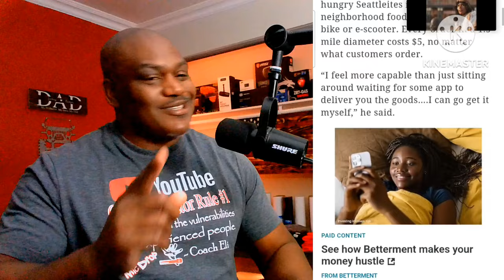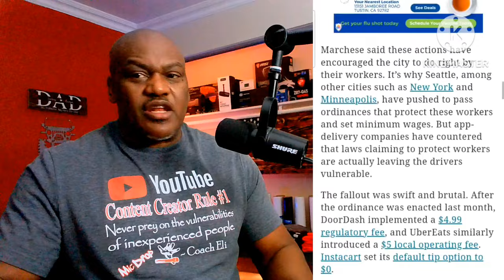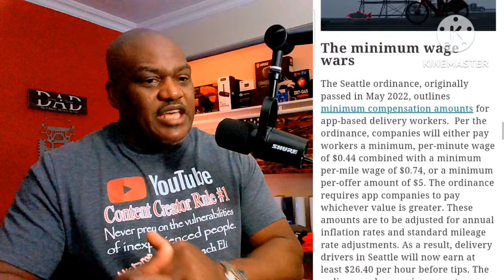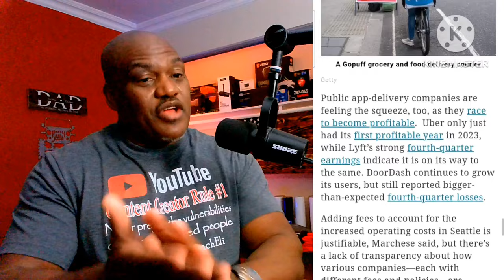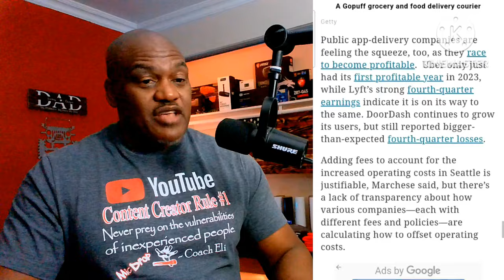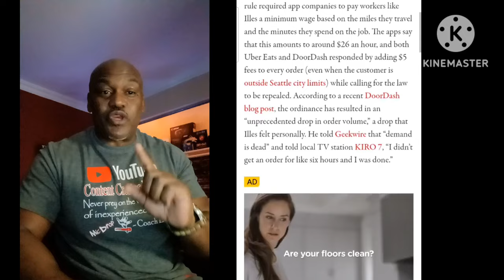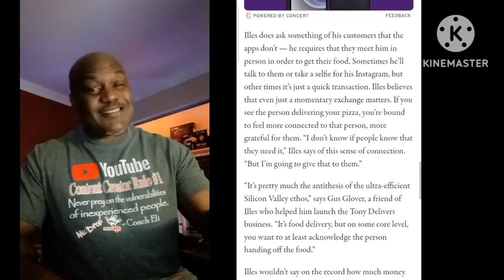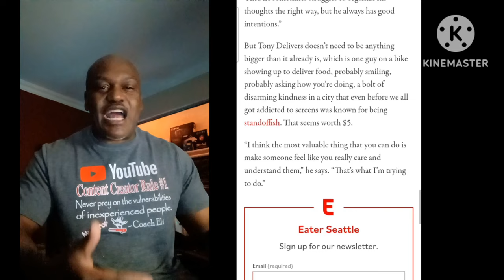🤬 UberEats Doordash Driver | Cheaper QR Code Delivery? 🤬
Tony Delivers standing up for his money!!! I support this man!!! Fight back!